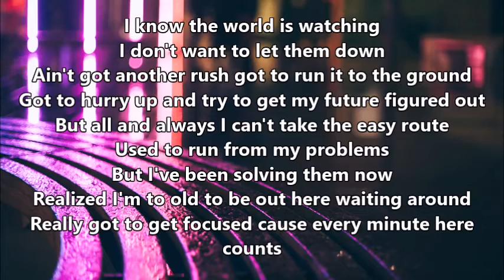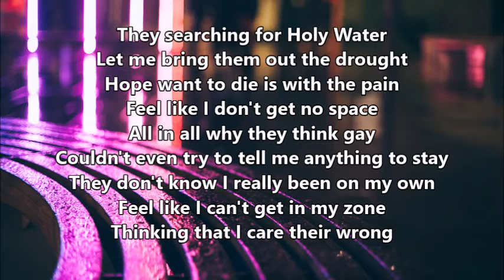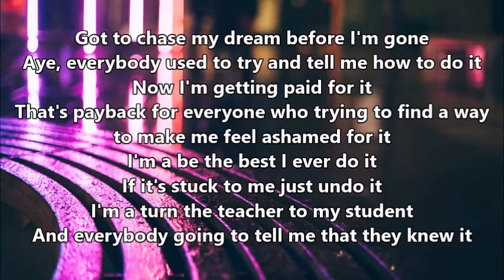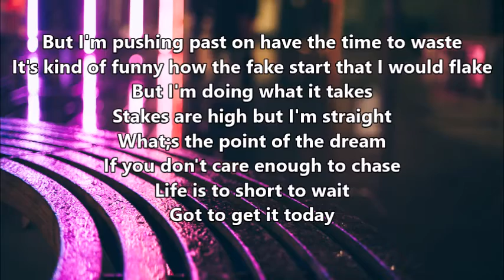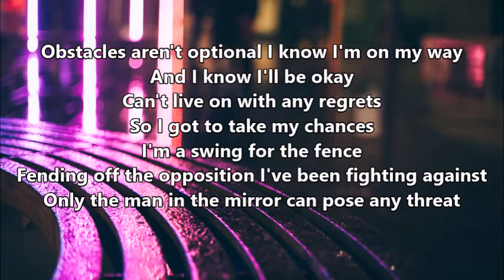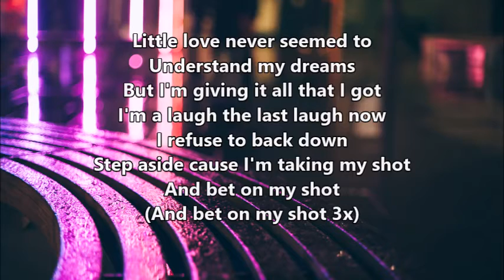Adrian Stresow - Won't Miss Lyrics